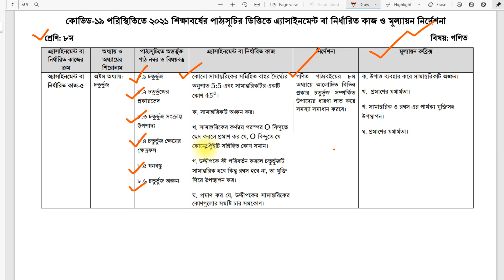Class 8 math Assignment 21th week | Class 8 Assignment solution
সপ্তাহ উত্তর সমাধান
৮ম শ্রেণির এসাইনমেন্ট
৮ম শ্রেণির এসাইনমেন্ট ১৬তম সপ্তাহ
৮ম শ্রেণির অ্যাসাইনমেন্ট
৮ম শ্রেণির অ্যাসাইনমেন্ট ১৬তম সপ্তাহ
৮ম শ্রেণির ১৬তম সপ্তাহের এসাইনমেন্ট
৮ম শ্রেণির ১৬তম সপ্তাহের অ্যাসাইনমেন্ট
অষ্টম শ্রেণির এসাইনমেন্ট
অষ্টম শ্রেণির এসাইনমেন্ট ১৬তম সপ্তাহ
অষ্টম শ্রেণির অ্যাসাইনমেন্ট
অষ্টম শ্রেণির অ্যাসাইনমেন্ট ১৬তম সপ্তাহ
অষ্টম শ্রেণির ১৬তম সপ্তাহের এসাইনমেন্ট
অষ্টম শ্রেণির ১৬তম সপ্তাহের অ্যাসাইনমেন্ট
Class 8 ENGLISH assignment 16th week
Class 8 16th week ENGLISH assignment
Class 8 ENGLISH assignment answer
CLASS 8 16th week ENGLISH Assignment Answer
ENGLISH Assignment for CLASS 8
ENGLISH Assignment CLASS 8
ইংরেজি এসাইনমেন্ট ৮ম শ্রেণির
Eshikkha
E_Shikkha
E shikkha
Talukdar academy
English apps
Mechanical engineering
Class 8
৮ম শ্রেণির ইংরেজি এসাইনমেন্ট
৮ম শ্রেণির ইংরেজি এসাইনমেন্ট
Class 8 ENGLISH assignment
Class 8 assignment 2021 ENGLISH assignment
৮ম শ্রেণির এসাইনমেন্ট
এসএসসি ইংরেজি এসাইনমেন্ট ২০২১
৮ম শ্রেণির ১৬তম সপ্তাহ ইংরেজি এসাইনমেন্ট উত্তর
৮ম শ্রেণির ইংরেজি অ্যাসাইনমেন্ট
৮ম শ্রেণির ইংরেজি এসাইনমেন্ট
৮ম শ্রেণির ১৬তম সপ্তাহ ইংরেজি এসাইনমেন্ট
৮ম শ্রেণির ১৬তম সপ্তাহ ইংরেজি এসাইনমেন্ট
৮ম শ্রেণির এসাইনমেন্ট ইংরেজি ১৬তম সপ্তাহ
ইংরেজি এসাইনমেন্ট
ইংরেজি এসাইনমেন্ট ৮ম শ্রেণির সমাধান
ইংরেজি এসাইনমেন্ট
৮ম শ্রেণির এসাইনমেন্ট ইংরেজি
৮ম শ্রেণির ইংরেজি এসাইনমেন্ট উত্তর
৮ম শ্রেণির ইংরেজি অ্যাসাইনমেন্ট
৮ম শ্রেণির ১৬তম সপ্তাহ ইংরেজি এসাইনমেন্ট উত্তর
৮ম শ্রেণির ইংরেজি অ্যাসাইনমেন্ট
৮ম শ্রেণির ১৬তম সপ্তাহ ইংরেজি এসাইনমেন্ট
৮ম শ্রেণির এসাইনমেন্ট ইংরেজি ১৬তম সপ্তাহ
ইংরেজি এসাইনমেন্ট
৮ম শ্রেণির এসাইনমেন্ট ইংরেজি
ইংরেজি এসাইনমেন্ট সমাধান ৮ম শ্রেণির
ইংরেজি অ্যাসাইনমেন্ট
ইংরেজি
ইংরেজি ১৬তম সপ্তাহের এসাইনমেন্ট সমাধান
ইংরেজি এ্যাসাইনমেন্ট